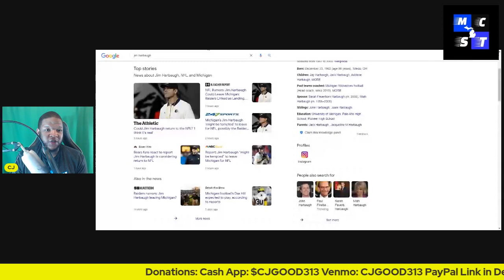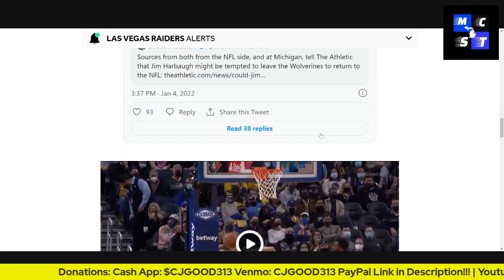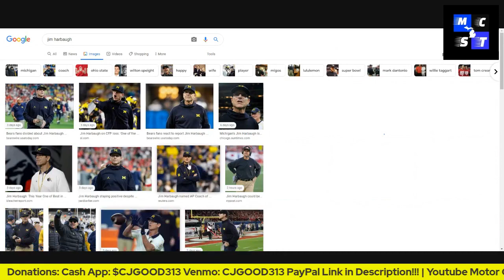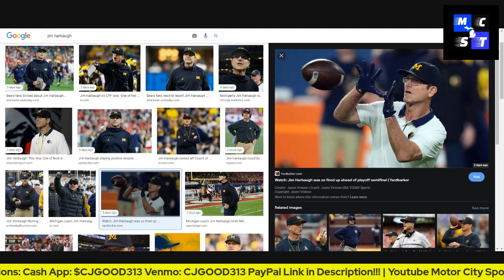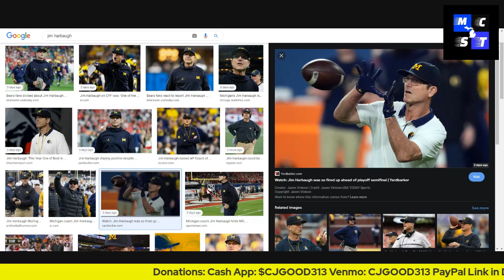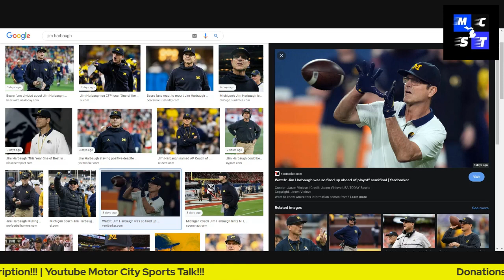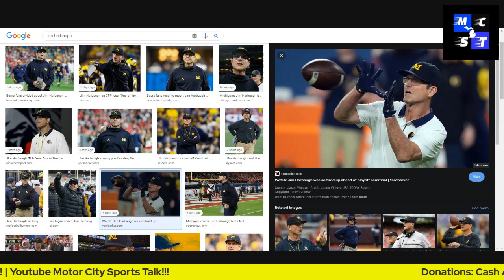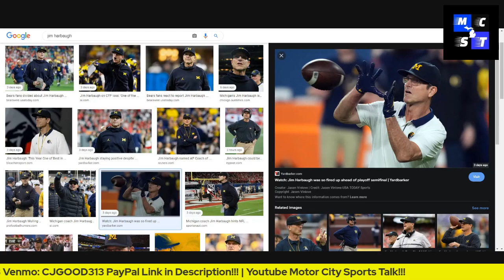Jim Harbaugh Leaving Michigan For NFL? (Reportedly)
CjGood313

CJGOOD313